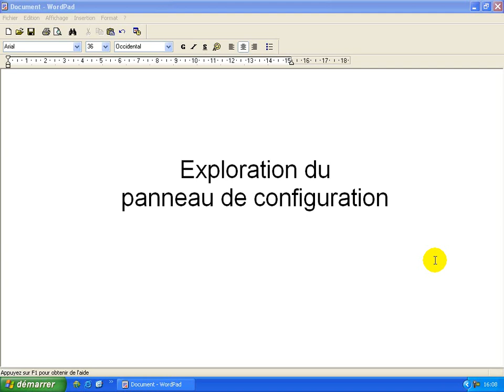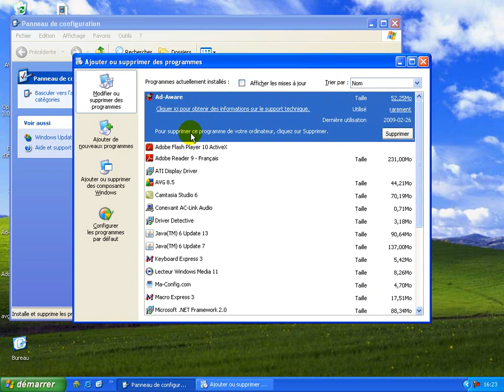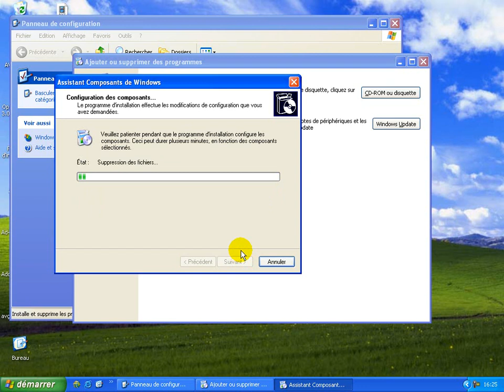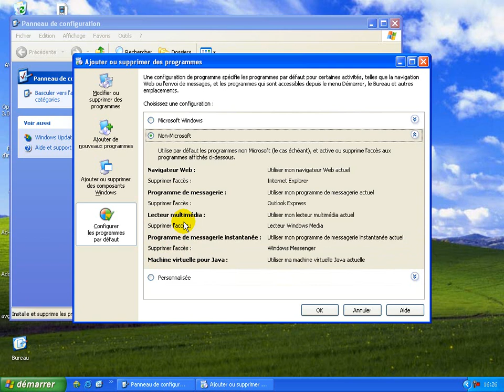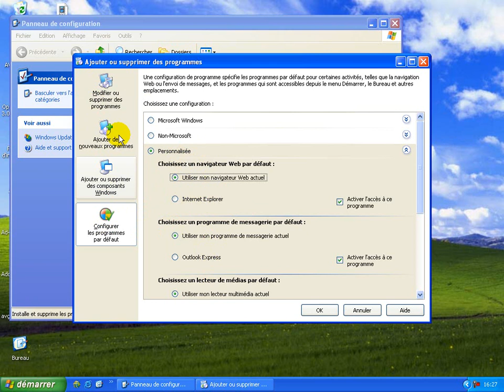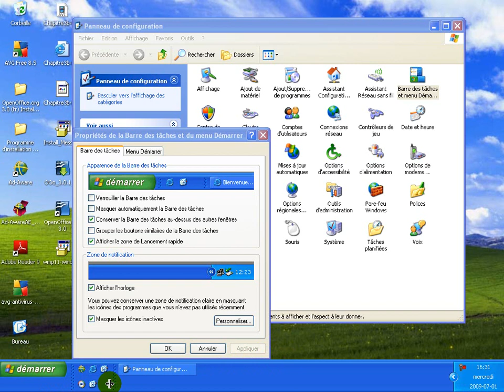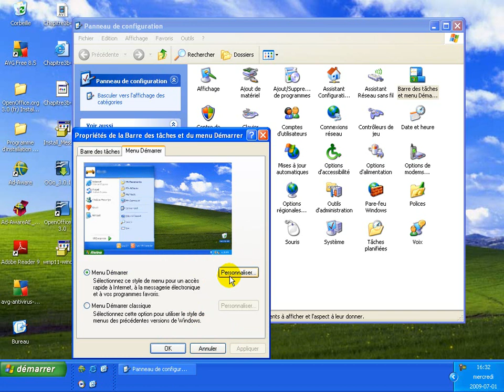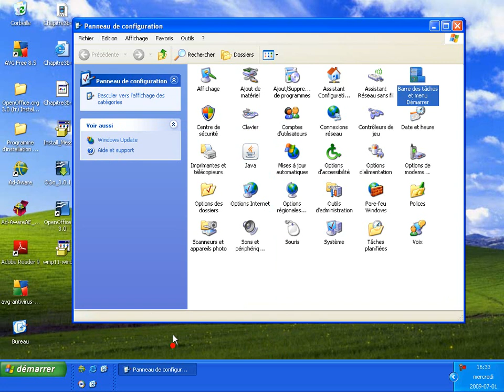Comprendre le panneau de configuration - Partie 2 - Formation Windows XP Français - 3.1b